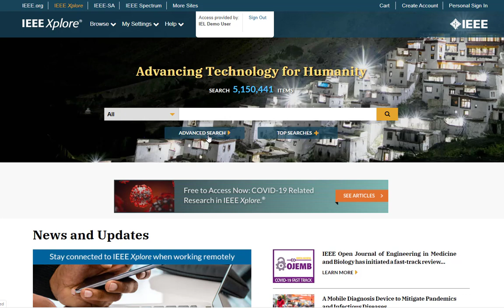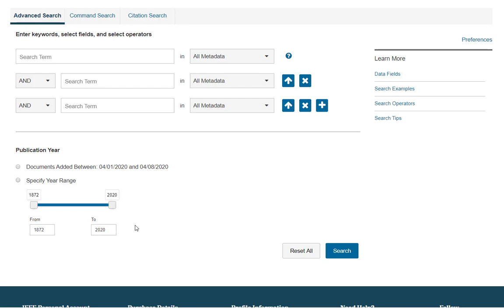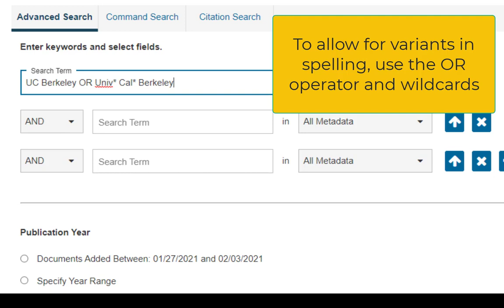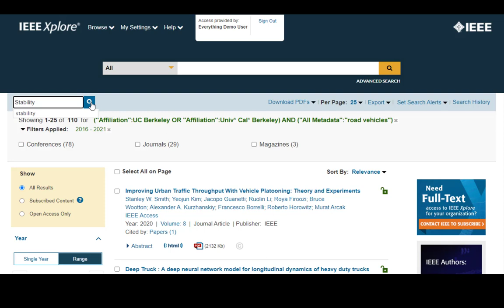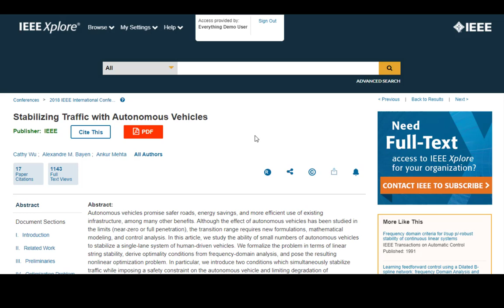Advanced Search in IEEE Xplore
Learn how to search the full-text, use the advanced search fields, determine if you need to use wildcards, and more